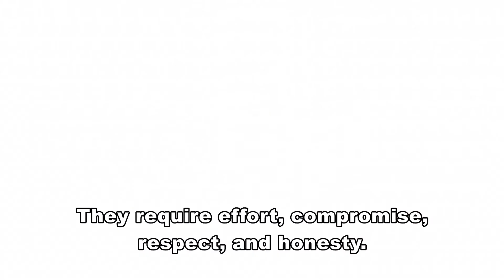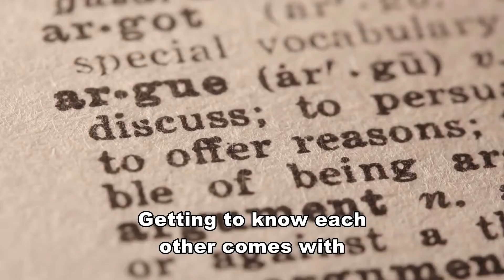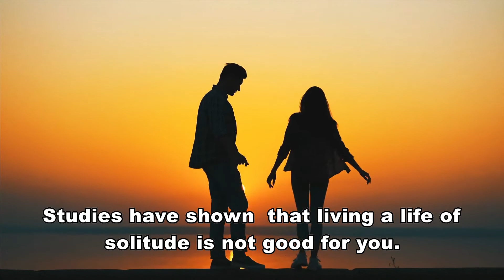9 Reasons To Live Together Before Marriage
Relationships require constant work. They require effort, compromise, respect, and honesty. They require both people to be strong and vulnerable at the same time. Relationships take time and time helps people get to know each other.

That’s one of the main reasons why people decide to live together before jumping the broom. Study shows that about 66% of married couples in the United States have lived together for a while before tying the knot.

Living together before marriage was once considered a  taboo, but it has become very common over the last few decades. As a matter of fact, it has become so common that we’ve made a list of 9 reasons why couples who live together before marriage have stronger relationships.